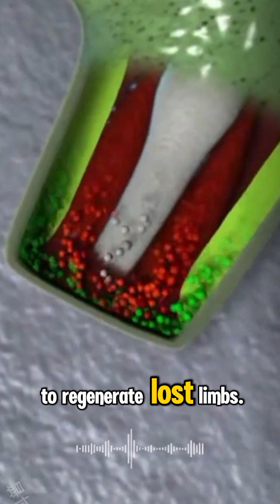Unique facts about salamanders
Salamanders are four-legged amphibians that resemble lizards, but have moist skin without scales. This animal belongs to the order **Caudata** and generally lives in temperate climates, especially in damp environments such as forests, rivers and swamps. Salamanders have extraordinary regeneration abilities, able to regrow lost limbs. Some species live in water all their lives, while others are semi-aquatic or terrestrial. They breathe through gills, lungs, or skin, depending on the species.